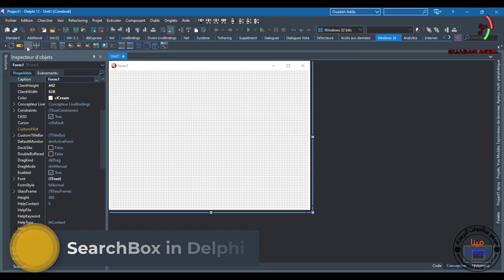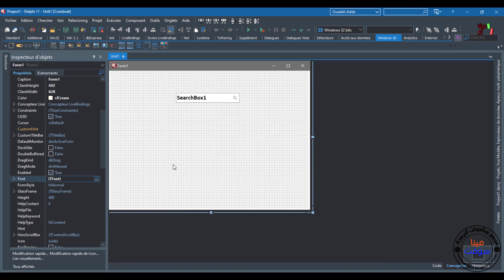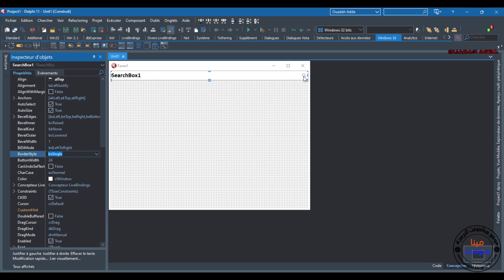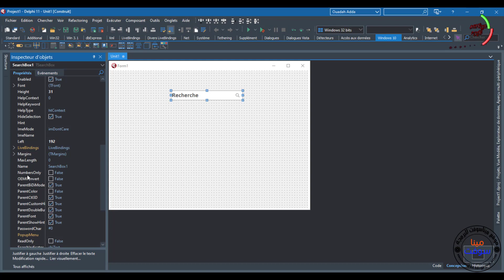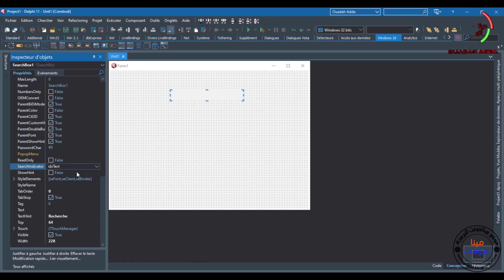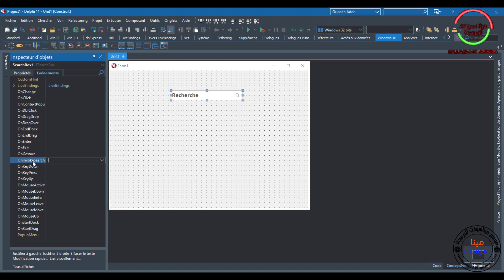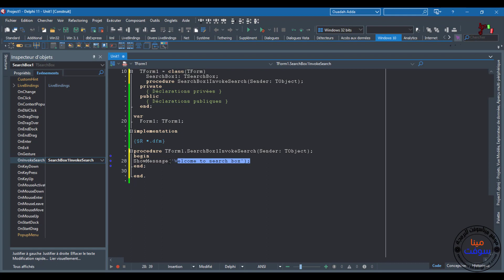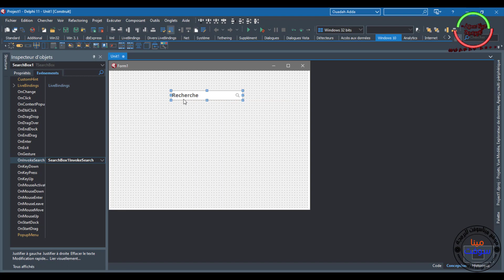084 PASCAL AND DELPHI TUTORIAL - SearchBox in Delphi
In This Video We will Talk about SearchBox  in Delphi And How To use The SearchBox  in delphi